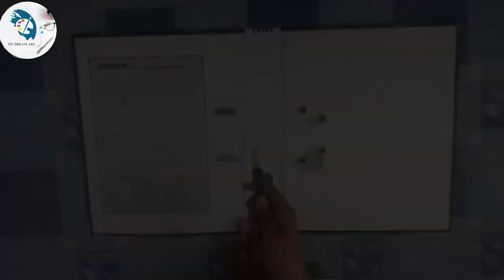Everyone Can do!!!... How to do easy cool wall hanging?? For beginners... Own idea 🤣😅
Assalamualaikum vrh sis nd bro 😊
Tqsss for watching guyss... 😊

In this video I'm going to try an amazing craft for beginners. It's very easy simple to do

How do you hang fake flowers on the wall?
What artificial flowers look the most realistic?
What can I use for a flower wall?
How do you hang roses on a wall?
Artificial flowers for home decoration
Wall Hanging Flower
Wall Hanging Artificial Flowers online
Artificial Hanging Flowers for decoration
Wall Hanging Artificial Flower Pots
Artificial Flowers for Decoration
Flower wall hanging DecorDiy
Artificial Flowers for stage decoration
Image of Wall Hanging Flower
Wall Hanging Flower
Artificial Flowers for Wall Decoration
Artificial hanging Flowers for balcony
Hanging Artificial flowers online India
Wall Hanging Artificial Flowers
Can artificial flowers be used outside?
What flowers are good for hanging pots?
How do you hang pots on a balcony?
What are good outdoor hanging plants?